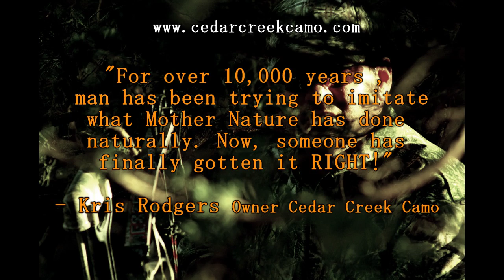Cedar Creek Camo - 60 second Promo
Cedar Creek Camo - "Where Preparation meets Opportunity"

Made by hunters, for hunters. Comfortable, Durable and at a Affordable.

We have a big selection on line and are just starting to hit small reatailers near you.

Tired of seeing nothing but hard wood patterns on the shelves? Quit buying from guys who work in downtown skyscrapers who have never been in the woods or they would know that Cedar and similar trees are all over the USA.

Canon t2i\550D
50mm 1.8 lens

Canon HG20
Wide Angle Lens
20ft painter's pole with mount.

Video Director\editor: Michael A. Gruich Jr.